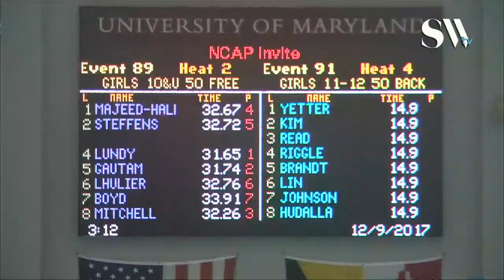Girls 10 & Under 50 Freestyle Timed Finals 2